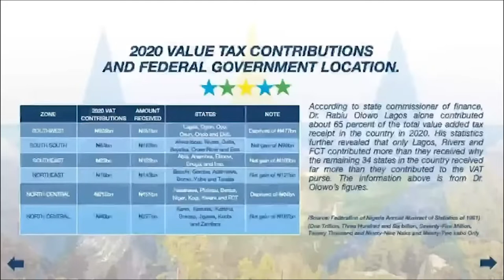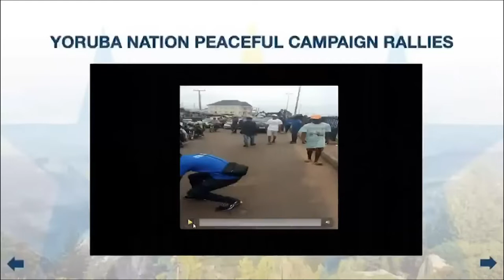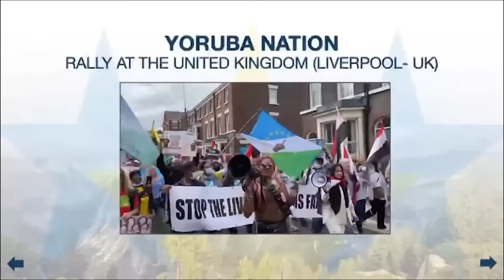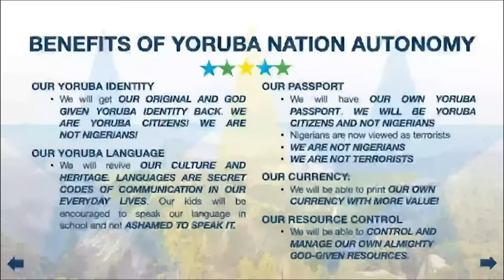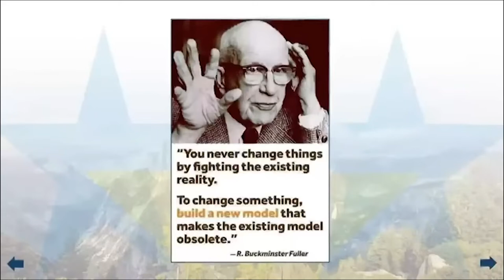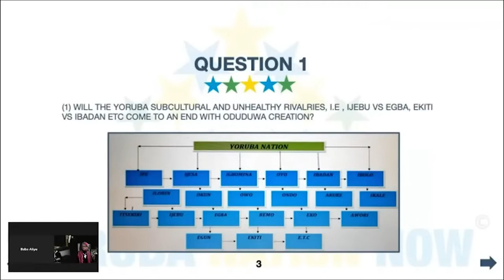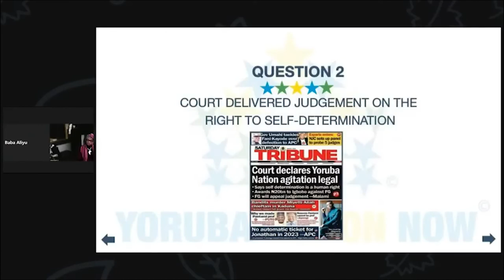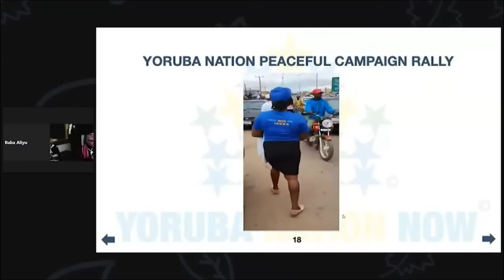Yoruba Gazette 4 Change&Transform (Atunse Ati Irapada)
Motto: Change & Transform (Atunse Ati Irapada)

Yoruba Global Youths seeks to improve the capacity of youth-led and youth-serving institutions and engage young people, their families and communities so that youth can reach their full potential.

YOUTH DEVELOPMENT
Yoruba Global Youths promotes a shared understanding of positive youth development (PYD) whereby young people are empowered to reach their full potential.

TECHNICAL GUIDANCE
Compiling and sharing resources that take an evidence-based approach, we provide practitioners and researchers with the necessary tools to continuously improve the effectiveness of youth development practices.

LEARNING NETWORK
Together we are united in our aim to support the transition of Yoruba young people into healthy, productive adults.